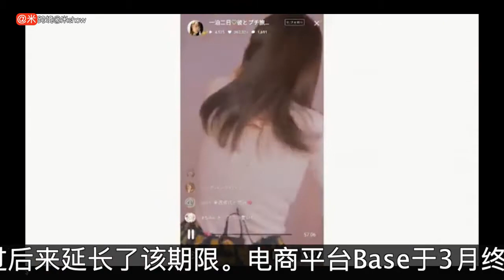直播带货火不起来？日本电商纷纷关闭直播功能